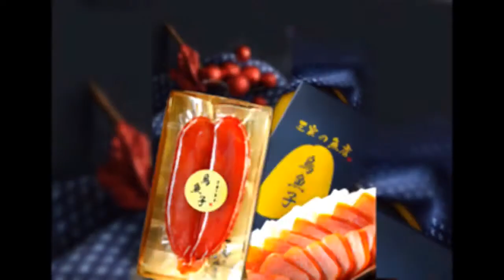王家の魚店 超高檔烏魚子 盲測大實錄